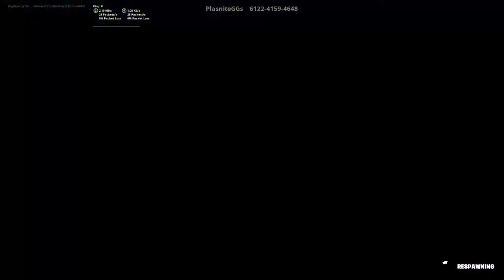Frist real stream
this is going to blow your mind it took 21h to eidit this#